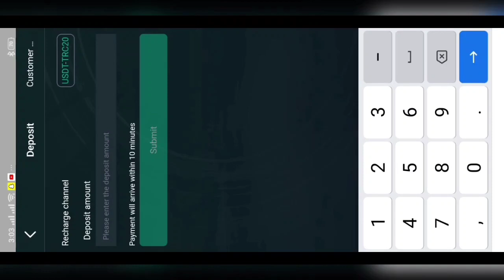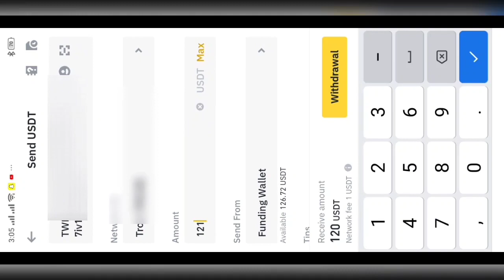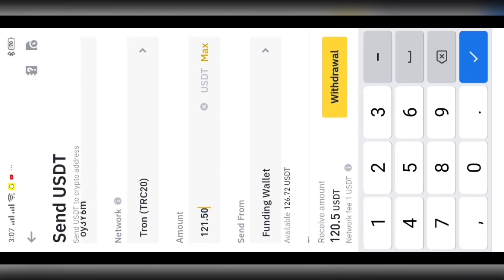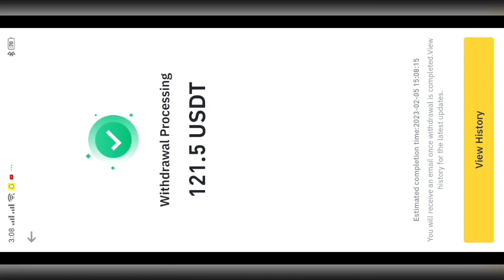IDA main kasy paysy withdraw kar sakty hain